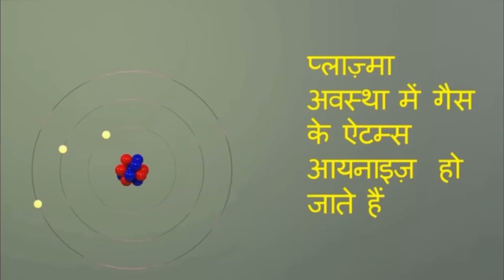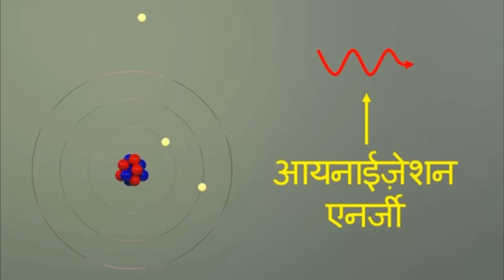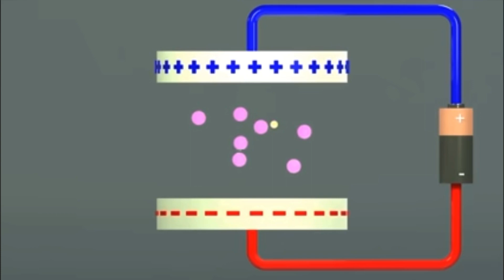Plasma kya hai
Hlo friends

Your query
What is plasma
Plasma kya h
Plasma kaise banta h